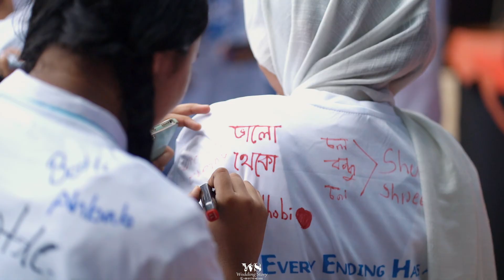Farewell | Blue Bird High School & College | Batch 2024 | Best Cinematography | BBHSC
Copyrights: Wedding Story
Call for Package Details: 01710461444

Farewell | Blue Bird High School & College | Batch 2024 |  Best Cinematography